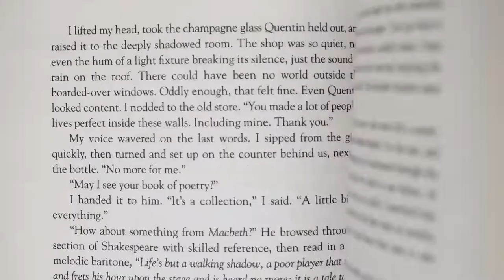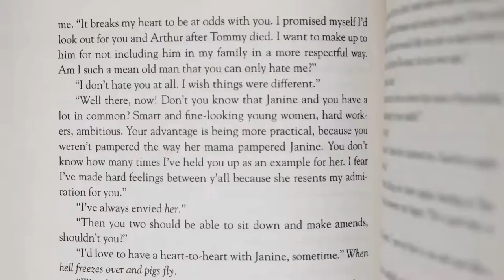WARNING: Credit Scores May DROP - Here's How To Avoid It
Have you been trying to get a mortgage, but your low credit score keeps giving you bad mortgage deals? Credit scores can be a huge factor in our financial life, it can determine if you’ll get the keys for your dream house or car. So taking care of your credit score should be a priority for anyone who dreams of having a better life. As much as possible, don’t let it drop. Let me tell you why your credit score may fall and how you can prevent it from happening.

CHECK OUT WHAT MUNIF ALI IS UP TO

IMPORTANT MOMENTS IN THIS VIDEO
00:00 WARNING: Credit Scores May DROP - Here's How To Avoid It